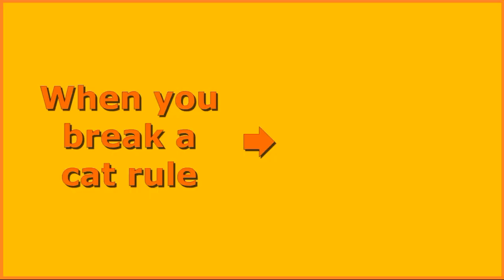Nope, I'm dead human